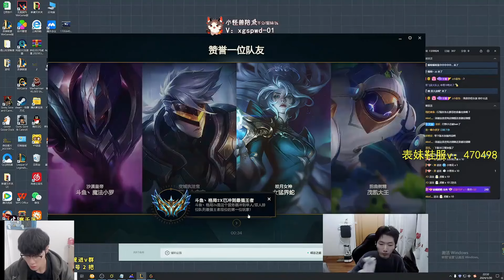When 2255LP Ezreal Loss His Main - Eng Sub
Midlane Channel : @libracnlol